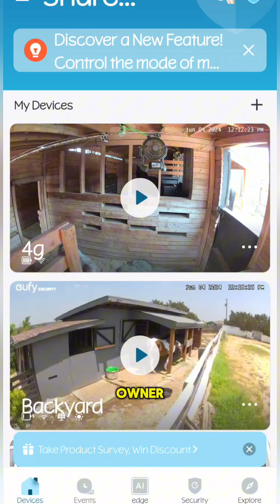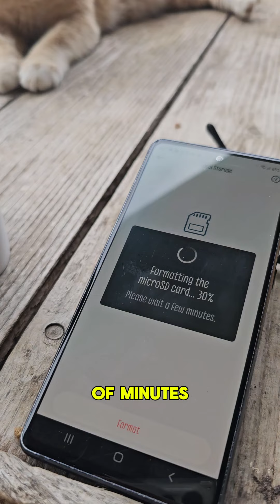The Best Solar Security Camera for Horse Owners in Action! Works with Wi-Fi or 4G Data! Eufy S330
THIS is the camera I'm obsessed with and the one you need if your WiFi doesn't reach your barn or Horse pasture and you don't have Power there!
On SALE ‼️ right now for the first time ever!
And if your a Wi-Fi does reach what you're trying to keep an eye on, this Camera can run on (and switch!) either Data or Wi-Fi!

Comes with the SIM card, SD card that stores the footage locally up to 2 months, records every move, follows, 360° views, color night vision, excellent 4K quality!

No power needed!

Welcome to TheCre8iveChick! I’m a German Expat in Texas, sharing the chaos, creativity, and joy of life with 40+ animals. From DIY builds to adorable animal antics, my channel is all about celebrating animals, creativity, the quirks of backyard farm life and creating things with my hands . 🐾🐓🐴

Whether I’m having fun with my big or Mini Horses, fluffy Chickens, my mini horse's and Great Dane’s hilarious friendship, or diving into DIY projects, you’ll find something here to make you smile, laugh, or learn.

Who My Videos Are For:
If you’re an equestrian, homesteader, gardener, DIYer, or just someone who loves funny and cute animal videos, you’ll feel right at home here. I also share bits of German culture, like recipes for authentic bread and desserts, plus fun crafts and projects for creative minds.

About Me:

I grew up on a small farm in Germany and moved to Texas with my husband & kids. Our plan for a few animals turned into nearly 50 in and around our home now! I love building everything from fences to stables, and my love for Photography and Video editing fuels my passion for sharing content, tips and humor with fellow animal lovers.

Animals are a lot of work, but I aim to make life easier and funnier for everyone who shares these passions. Whether it’s building something new, driving my mini horse with my Great Dane, or baking German treats, my goal is to inspire you to smile daily and create something new!

Shop my favorite products I use and love & help feed and care for my animals! ❤️
Your support is SO VERY much appreciated!❤️

🛒Amazon storefront

🤝Wanna work with us?